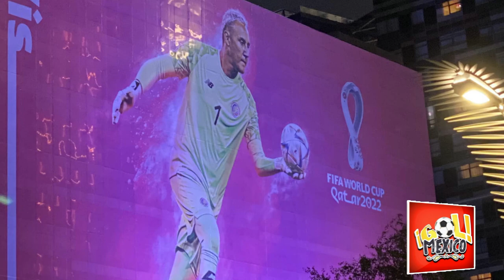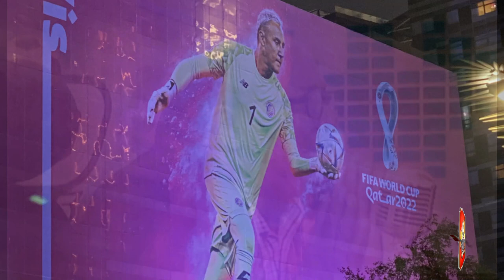TICOS ACEPTAN SU REALIDAD DICEN FUERON UNA VERGUENZA EN QATAR NUNCA PODRAN SER COMO ESPAÑA O BRASIL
prensa tica,ticos en qatar,prensa centroamericana,costa rica,prensa tica habla de mexico,ticos gigante de centroamerica,mexicanos en qatar,mexicanos en estados unidos,mexico en usa,liga mx vs mls,nations league concacaf prensa tica,prensa tica habla de mexico,prensa tica hablando de méxico,prensa centroamericana habla de méxico,prensa tica habla de méxico,prensa deportiva tica habla del fútbol mexicano,prensa centroamericana hablando de méxico,prensa deportiva de costa rica habla del fútbol mexicano,prensa hondureña habla de mexico,prensa deportiva de costa rica habla de méxico,prensa de costa rica,prensa centroamericana🔔🔔 𝗔𝗰𝘁𝗶𝘃𝗮 𝗹𝗮 𝗖𝗮𝗺𝗽𝗮𝗻𝗶𝘁𝗮 !! 𝗮𝗽𝗼𝘆𝗮 𝗮 𝗡𝘂𝗲𝘀𝘁𝗿𝗮 𝗦𝗲𝗹𝗲𝗰𝗰𝗶ó𝗻 !!